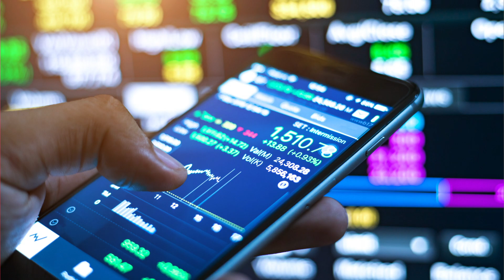SPERI Conference 2019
Capitalism is in a time of great flux. On the eve of a new decade, the SPERI conference debated the big questions that will shape the 2020s.